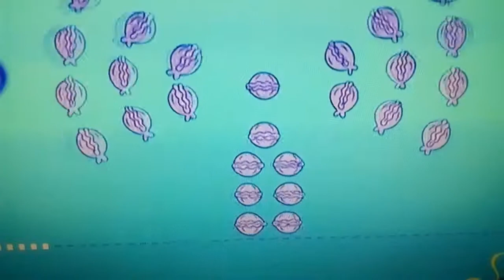УСТРИЦЫ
Мой Фан Аккаунт Майкла Джексона В Инстаграме